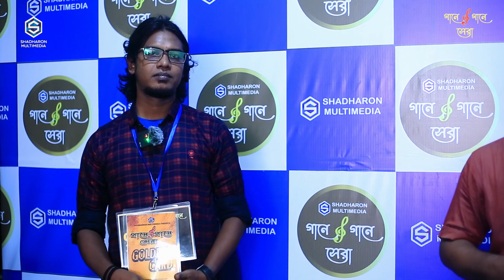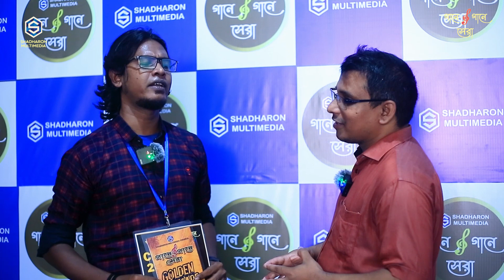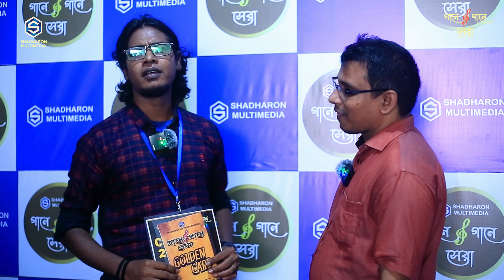ঐ আকাশের তারায় তারায় ।। গোল্ডেন কার্ড পেয়ে আত্নহারা বাঁধন।। গানে গানে সেরা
𝗣𝗥𝗢𝗚𝗥𝗔𝗠: গানে গানে সেরা

গোল্ডেন কার্ডধারী: বাঁধন

মূল ভাবনা:
💂🏼 আকাশ জোয়ার্দার

বিচারক মন্ডলী
✌🏻 ডলি সায়ন্তনী
✌🏻 আকাশ জোয়ার্দ্দার

প্রযোজনা প্রতিষ্ঠান:
🔶 সাধারণ মাল্টিমিডিয়া 🔶

𝗔𝗱𝗱𝗿𝗲𝘀𝘀: House-20, 1st Floor, Media Goli, Mogbazar, Dhaka-1217